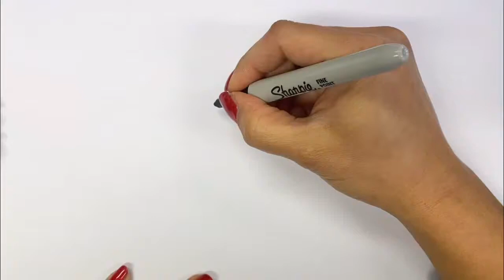Hoe Teken Je Een Gorilla | Stap Voor Stap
Hoi Hoi,

In deze video leer je stap voor stap hoe je een gorilla kunt tekenen.
Gaat het te snel? Zet dan de video even op pauze ;)
Heel veel plezier met tekenen!

Lfs Lisa Mona

Vind je deze video leuk? Laat dan een reactie achter en vergeet het duimpje omhoog niet!